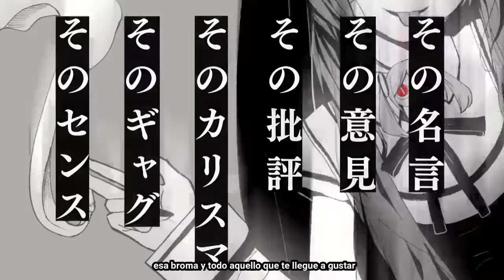PINOCCHIOP - GOD-ISH【Cover Español Latino】0uter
- Detalles Tecnicos -
Interprete: @0uter
Adaptacion: @lordmei
Mix: @LushoLive
Sub: Yo merito